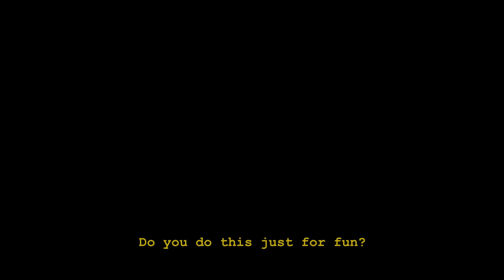QUILLY Go Fund Me _ dir. Michael Arcos & family - relationship drama dark comedy short film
We just finished up a documentary called ORANGE FROM MEMORY starring my good friends Kate Parnell @garfieldfrommemory a painter from the D.C. area and Yyvone Jennings who is an artist living in Lübeck, Germany. ORANGE FROM MEMORY is a documentary about a woman who paints Garfield for a living. The movie dismantles when the filmmaker becomes mystified with the color orange. This project is just starting to get programmed into film festivals. ORANGE FROM MEMORY is premiering at the NEW ORLEANS FILM FESTIVAL in November.
Shortly after completing ORANGE FROM MEMORY I wrote a short called QUILLY about a dysfunctional relationship that turns disastrous when a stuffed rabbit is destroyed. Similar to a movie I made called DREAM THROAT (2015), QUILLY depicts a couple in turmoil where sex, alcohol, and volatile behavior are contrasted with kindness, comfort, love, and an attachment to a stuffed rabbit made of worn quilts.

Cast

MIGUEL - Alex Millan @pieldeyaso_
“Jugo De Guanábana”

OFFICER TOOTHPICK - Rahkim Bell @aldonium
“One Night In Miami”

OFFICER GUM - Cristine Barona “Swamp People”, “Serpent Invasion”, “Twisted Metal”

Crew

A.D., Producer - Cristine Barona
“Swamp People”, “Serpent Invasion”, “Twisted Metal”

A.C., Producer, etc. - Yamil Rodriguez

Costume makeup - Macie Breaux @macie_bro

Sound - Devin Olsen

Budget
$1350 Cast
$1600 Crew
$600 Locations
$200 Audio gear etc.
$300 Wardrobe/Costumes
$200 Expendables
$400 Hard drives
$300 Lighting Equipment etc.
$500 Meals & Crafty
$600 Travel
$300 DCP and subtitles

$6350 Total

The total dream budget for QUILLY was $6350 and we got partial funding from our savior Lucas Moskun of LUCAS CAMRY ALEX
We couldn’t have even started without his generous contribution.
Our producer has estimated a total of $3309-$4000 for finishing funds.
So that’s what we are asking…

Gifts
So,.
$20 gets you our indebted love
$30 gets you a treat in the mail
$40 gets you a VALERIO’S DAY OUT VHS
$100 gets you an extra personalized treat in the mail with surprises
$500 gets you a hand stitched QUILLY
$1000 gets you an executive producer credit + a QUILLY
$2000 gets you an executive producer credit + a QUILLY + a cult praising your name and a blast on the social platforms

We imagine that if all our friends gave $30-$50 each, we could make this goal easily — but honestly, anything helps!

Biography
Arcos is a Miami-raised, Ecuadorian-American filmmaker who began his career as an adolescent editing on VHS. His work has been exhibited internationally since 2014.

Valerio’s Day Out (2020) won the Special Jury Award for Directing at the Sundance Film Festival. His work has screened at the Museum of Modern Art, Rooftop Films, International Film Festival Rotterdam, Anthology Film Archives, L'Alternativa Barcelona Independent Film Festival etc.

Love you